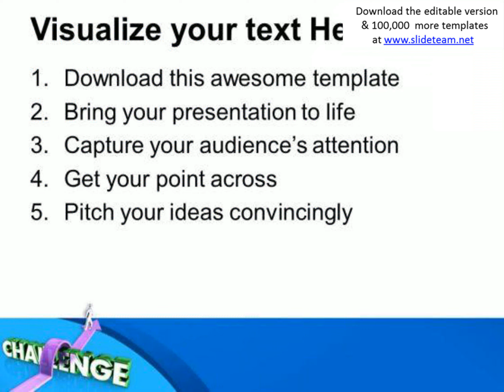business challenges and solutions to overcome powerpoint templates ppt backgrounds for slides 0613